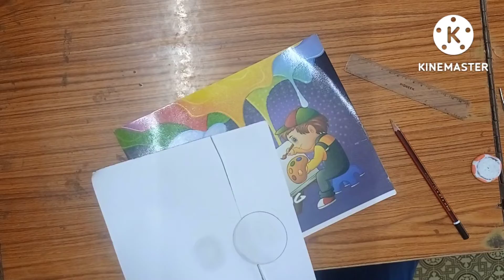4 Easy 3D Drawing Tutorial !😱 Easy 3D illusion Drawing Tutorials